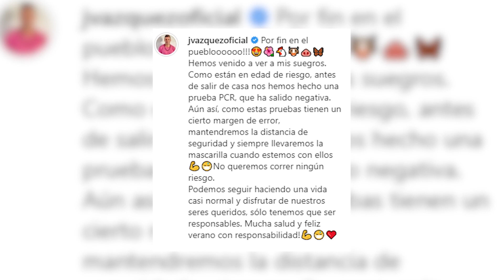Jesús Vázquez ya disfruta en su segundo destino de este verano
Después de unos días en la playa para desconectar tras el confinamiento e intentar disfrutar de un verano diferente, Jesús Vázquez ha llegado ya a sus segunda destino estival. El presentador ya está en el pueblo de su pareja y, para seguir con las costumbres, ha comenzado el sábado haciendo deporte y saliendo a correr, aunque con algunos problemas por el camino elegido que le ha provocado estas heridas en las piernas.